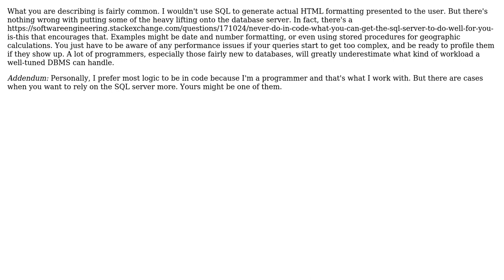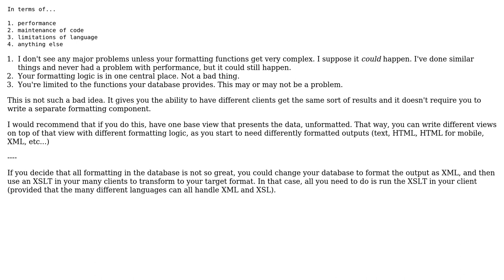Software Engineering: Select custom output formats from database with SQL (3 Solutions!!)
Software Engineering: Select custom output formats from database with SQL

With thanks & praise to God, and with thanks to the many people who have made this project possible! | Content (except music & images) licensed under CC BY-SA | Music | Images & others | With thanks to user GrandmasterB user FrustratedWithFormsDesigner user Doc Brown user Billy Moon and the Stack Exchange Network Trademarks are property of their respective owners. You are responsible for your own actions.